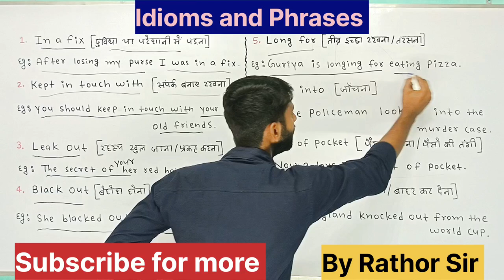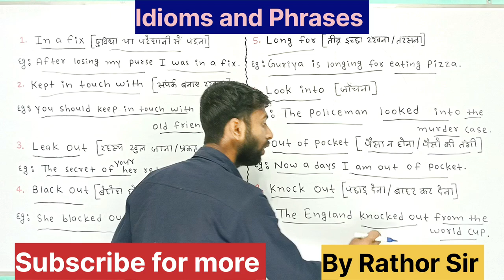idioms and phrases ll important ll for SSC CGL ll ssc MTS ll English grammar ll English spoken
# English grammar
English language
# idioms for SSC
# LDC
# antonyms
# synonyms
# English grammar basic to advance level
# learning sentences
# speaking English
# daily use sentences
daily use basic words
# daily speaking words
# daily learning sentences